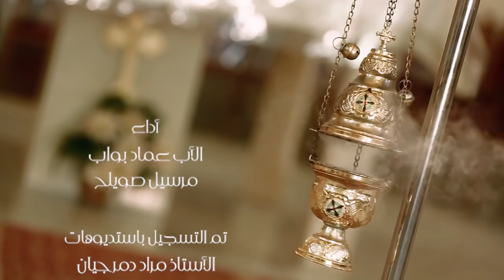نورسات الأردن : ترتيلة "لما تتعجبين يا مريم" 2018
لما تتعجبين يا مريم

أداء
الأب عماد بواب
مرسيل صويلح

تم التسجيل باستديوهات
الاستاذ مراد دمرجيان

تصوير
رائد حنا

إضاءة
فخري ابو عليان

مونتاج
ميشيل رزق

الإشراف العام
د. باسمة السمعان

إنتاج
نورسات

إخراج
رائد حنا